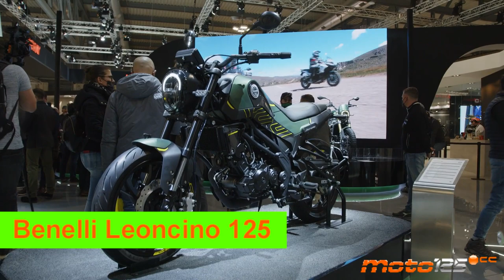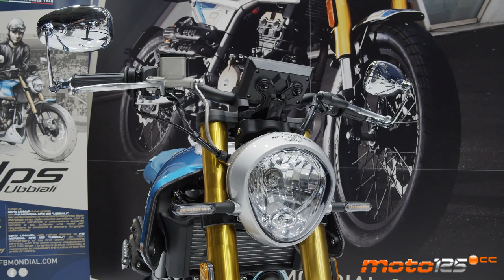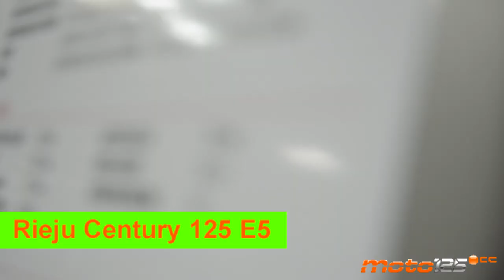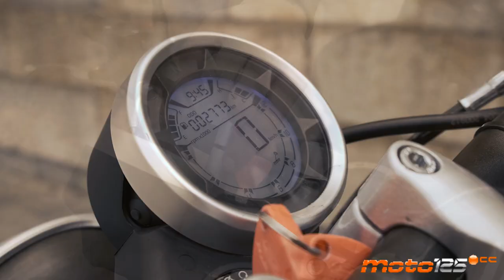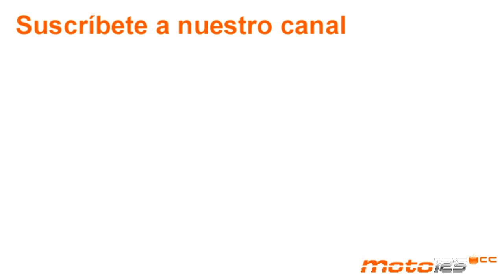Las mejores motos de 125 cc para 2022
En este video os recogemos nuestras 10 motos de 125 cc favoritas para el próximo año 2022. Para el siguiente video os recopilaremos los scooters de 2022 más esperados. Si queréis saber más, visitad la página

Imágenes cortesía EICMA/Marcas
Música Six Seasons (Unicorn Heads)

Motos de 125 cc recogidas en este video:
00:18 – Benelli Leoncino 125
01:22 – FB Mondial Piega 125
02:35 – FB Mondial Ubbiali 125
04:06 – KL KXE 125
04:49 – Rieju Aventura 125
06:35 – Rieju Century 125 E5
07:51 – Rieju MRT 125 LC
08:49 – Super Soco Stash
11:02 – SWM VA 125 Z
12:49 – UM Xtreet 125 RS